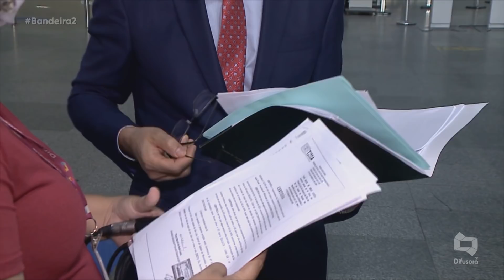(Edição 25/05/21) Confira a edição completa do programa Bandeira 2 desta terça-feira